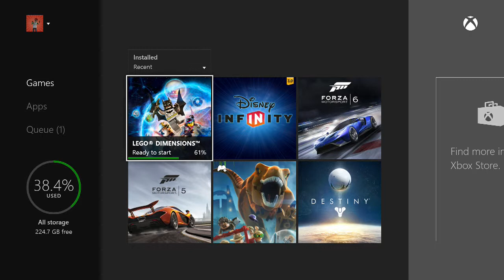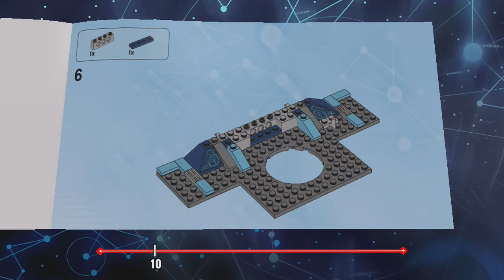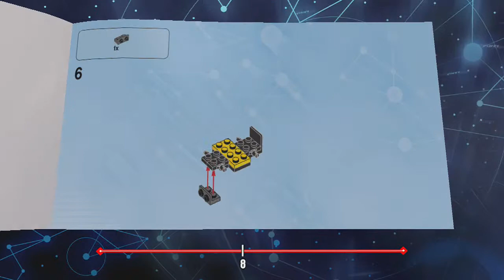Lego Dimensions #1 Universes Collide